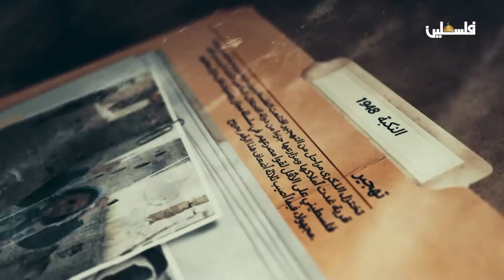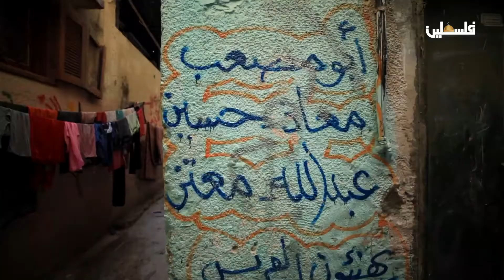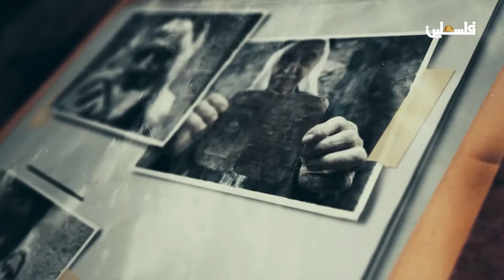برنامج عائدون | حق العودة في الفكر السياسي الفلسطيني